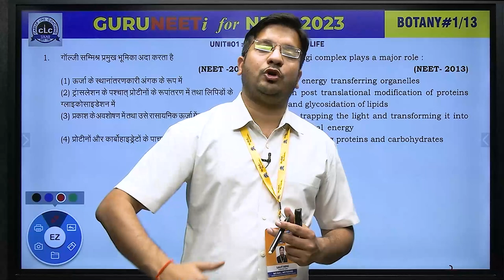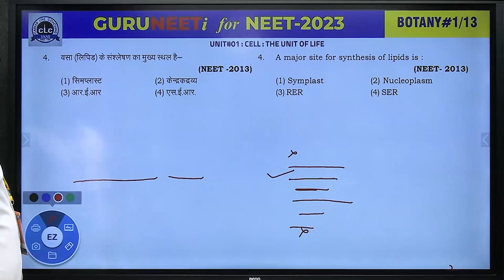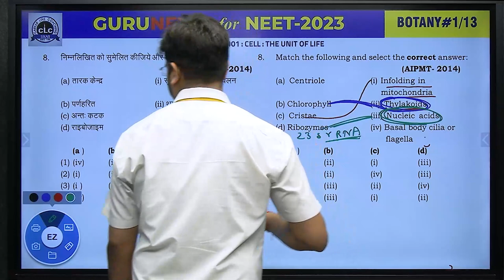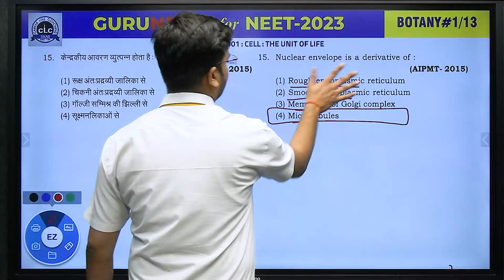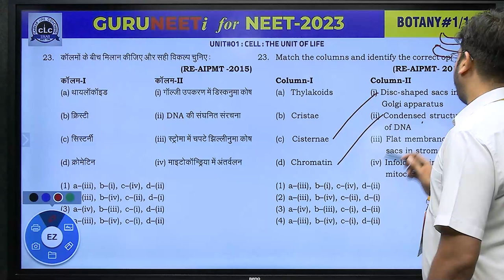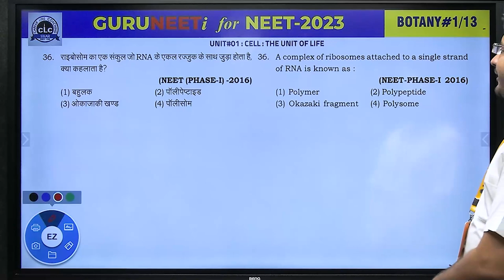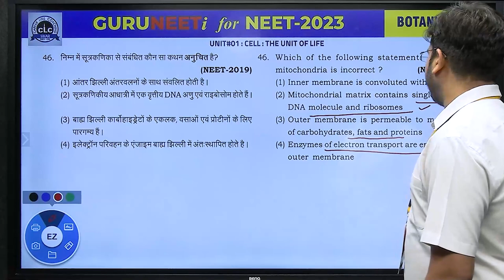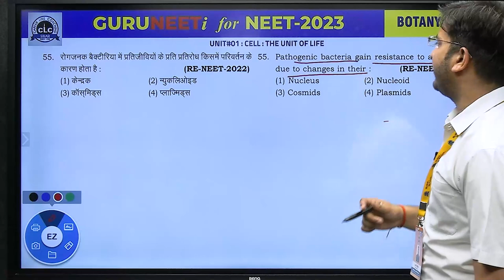BOTANY#01 II GURUNEETi for NEET -2023